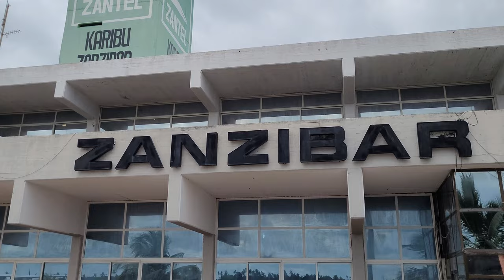Zanzibar Airport Arriving on Precision Air - Tanzania Nov 2022 Roots & Culture Journey of a Lifetime